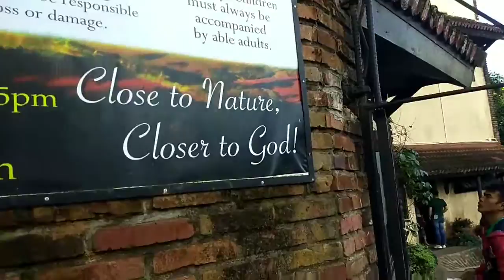Sarienetwork || caleruega chapel